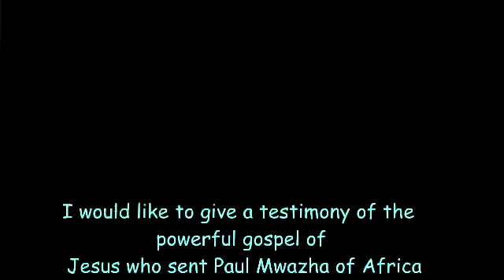Healed of HIV in the African Apostolic Church led by Paul Mwazha of Africa